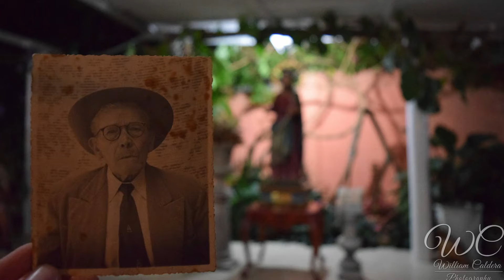El santo de palo (San José) de SahagúnCórdoba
Les presento el santo de palo (San José) de SahagúnCórdoba. Esta es una entrevista inspirada en el trabajo de investigación realizado por el artista plástico sahagunense Cristo Hoyos Mercado llamado "Vísperas/Rituales y memorias".
"El trabajo está dedicado a una de las labores más significativas y representativas del Caribe colombiano, casi siempre de autorías anónimas, portadora de conflictos y resistencias, realizada durante los siglos XIX y XX:   la talla de maderas.
El oficio ejercido por personas sin formación académica y de manera espontánea se popularizó a pesar de las rústicas herramientas y de la carencia de materiales adecuados;  por las necesidades domésticas de mobiliarios, por la religiosidad popular imperante y por los requerimientos de una espiritualidad híbrida y sincrética construida a partir de una cultura española ya fusionada con antelación a las amalgamas posteriores con las matrices indígenas y africanas.
Una mirada actual nos obliga, además de la revisión histórica, a la valoración de las prácticas estéticas, al conocimiento de las múltiples manifestaciones conservadas hasta hoy como las hermandades, devociones, peregrinaciones, fiestas de santos, velorios, cantos y rezos, santiguadas, curaciones conjuros, salves y otras muchas que nos confirman la compleja condición espiritual dicotómica (religioso y secular) del hombre caribeño.
Es aquí, en el Sahagún mediterráneo de las conocidas sabanas de la costa norte colombiana donde encontramos el talentoso Joaquín Pablo Silgado Montalvo, como refinado ebanista, inquieto músico y tallador de muchas imágenes de santos. Oportuno destacar este olvidado talento ícono de identidad y memoria de nuestro pueblo gracias a los estudios e investigaciones de cultores, pero sobre todo, a partir de sus obras y de los archivos institucionales como los del Museo Nacional en Bogotá que nos permiten visibilizar el verdadero patrimonio de un pueblo."
Cristo Hoyos.